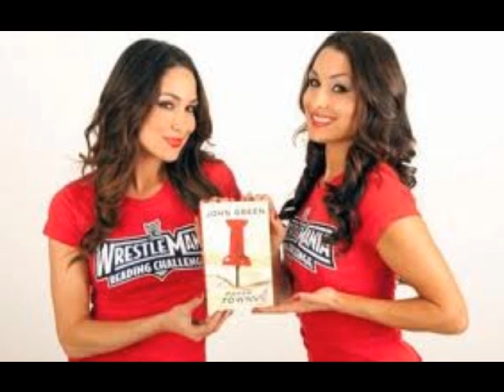wwe divas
some divas